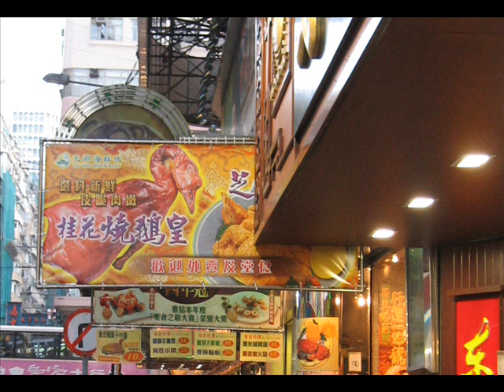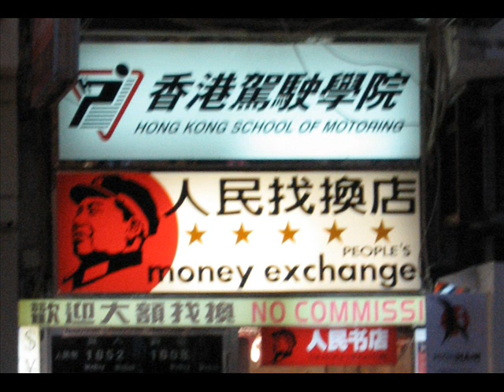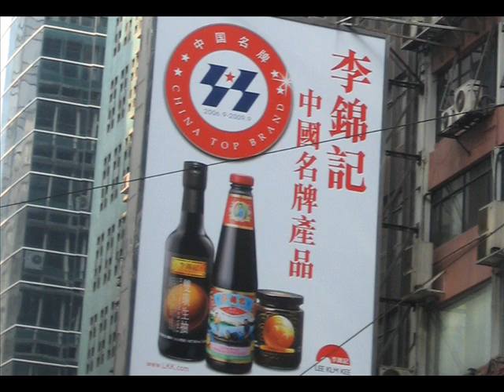Hong Kong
Fabrizio, visita to HKong